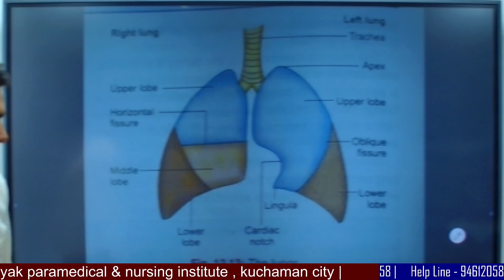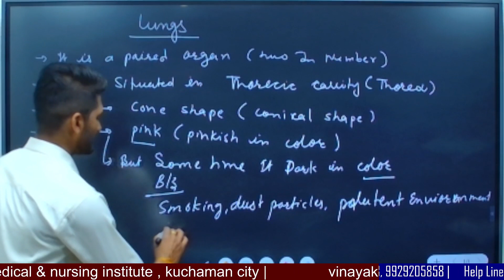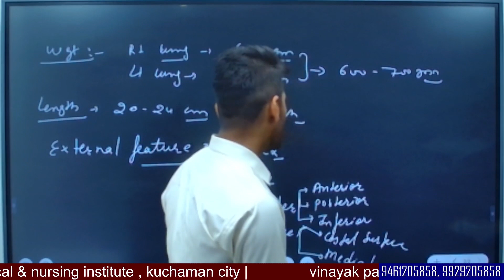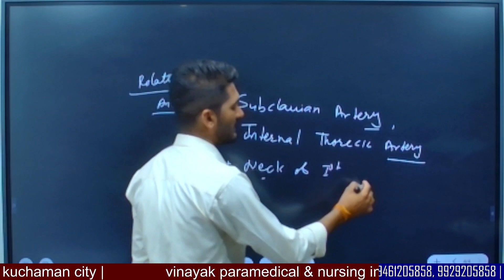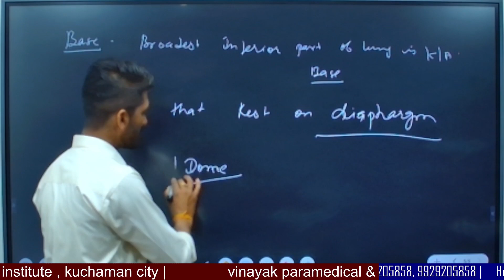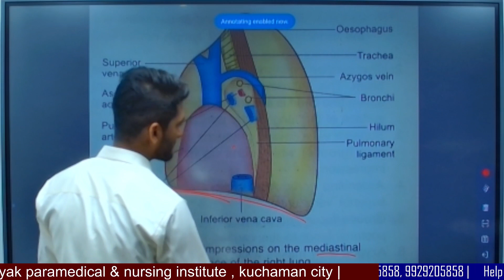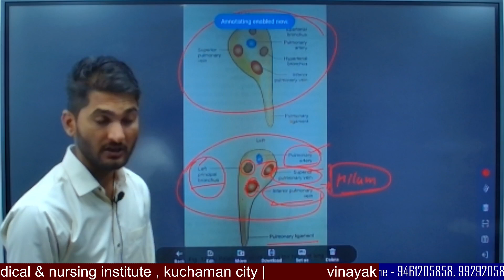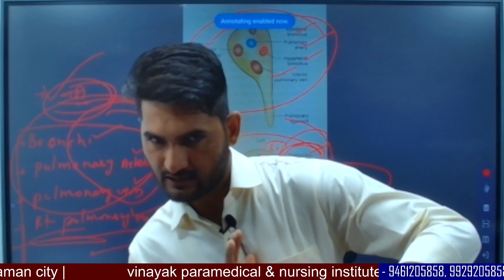Lungs Gross Anatomy & Physiology | Part - 2 | Structure | Important Shorts | KK Sir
Lungs Gross Anatomy & Physiology | Structure | Important Shorts